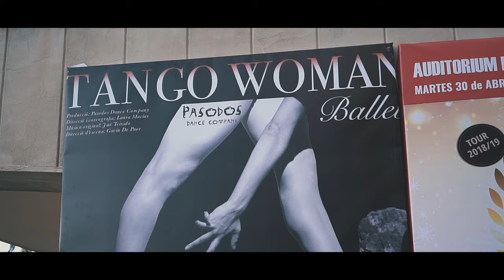MALLORCA`S TANZ SCENE _ TANGO WOMAN BALLET - THE DOCUMENTARY "UN BALLET LLENO DE TANGO" - TRAILER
A ballet full of tango" is a documentary of 45 minutes that closely follows the Pasodos Dance Company in Mallorca during the creation of their innovative work "Tango Woman Ballet".
The movie focuses on the one hand on the self-sacrificing path that being a professional dancer entails and on the other, on how to mount an international-level show with minimal resources. The young dancers share with the viewer their life, suffering, and joy; they live to dance and train hard to finally shine on stage.
The documentary follows the creation of the choreography, music, costumes, and scenery from scratch, which will allow the viewer to get to know the creative process and the world of dance in depth.

Dirección y Producción: Nathalie Kraft
Guión : Jan D’Alquen

Cámara: Ariel E. Lucero , Melina Castaldi, Nathalie Kraft

Edición: Melina Castaldi, Ariel E. Lucero

Música Original: Jose Teixidó
Sonido: Ariel Lucero, Melina Castaldi
Sound Design: Christian Späth, Ariel Lucero

Colorista: Ariel Lucero

CAST / REPARTO

Tango Woman Ballet
Creación, guión  y coreografía:
Laura Macías

Dirección de escena:
Gavin De Paor

Música original:
Jose Teixidó

Bailarines:
Lucia Figueroa
Oscar Baez
Laura Vega
**Jose Antonio Luque Llamas (kino)

Sofia Klein

William Steers
Lara Szymanski
Hitoe Nakatamari
Maria Tucho
Marina Salom
Maria del Mar Bestard
Nahia Garcia
Emma Ibañez
Mikaela Coll
Lara Nawi
Lluc Garcia de Miguel

TANGUEROS COLABORADORES:
Mary Jordá, Tolo Matheu, Rafel Bonnin, Elena Rincón, Jaime Larriba, Rosa Keops, Guillem Furió, Silvia Folch, Jovino De Souza, Miquel Miró.

Figurante: Kiki Orsini

Equipo técnico:
Iluminación:
Joan Ferrer y Gavin de Paor

Vestuario:
Maika Vilela

Escenografía:
Gavin De Paor y Martin González

Regidora:
Kiki Orsini

Ayudante de guión:
Jaime Larriba

Tango Coach:
Jan D’Alquen

Publicidad:
Alicia Granados

Imagen y Fotografía:
Alvaro Maldonado

Director Auditórium de Palma de Mallorca
Marcos Ferragut

Música Original (Argentina)
Composición: Jose Teixidó